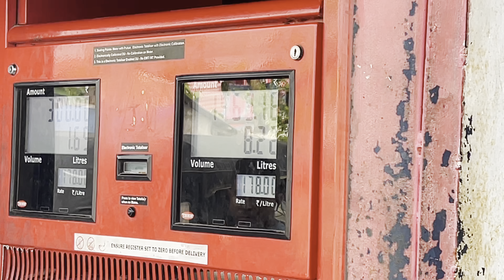Holi vlog 2023 !!! jhapa Birtamod 😍😍🇳🇵🇳🇵